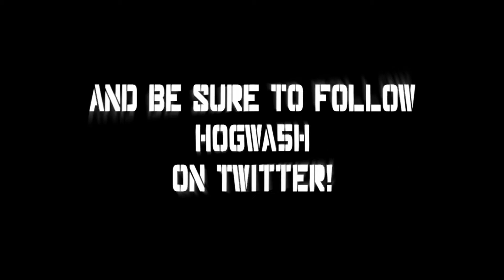Travel games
Long road trips can be a pain, unless you've got something to pass the time. That being said, with holidays coming up, you might want to pack a few of these games for the road.

(Links to more rules for the games in this video)